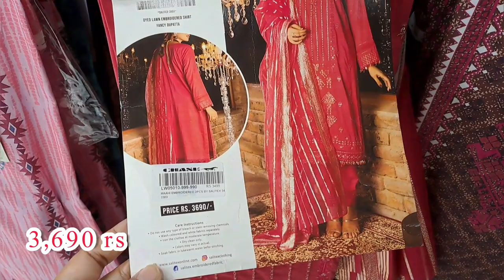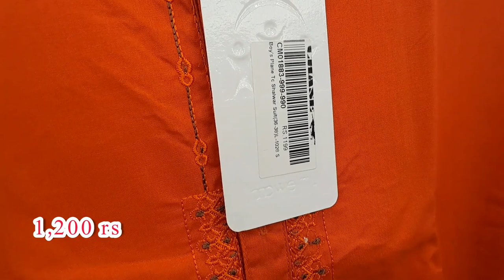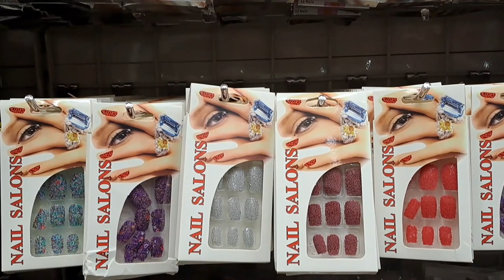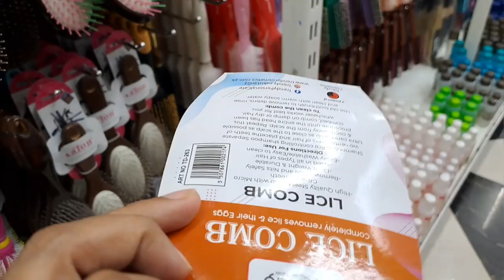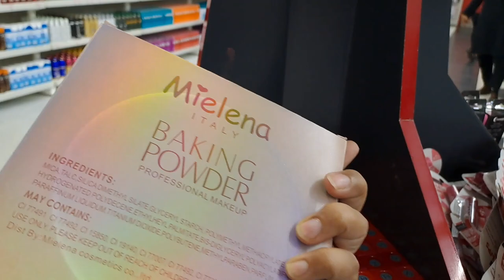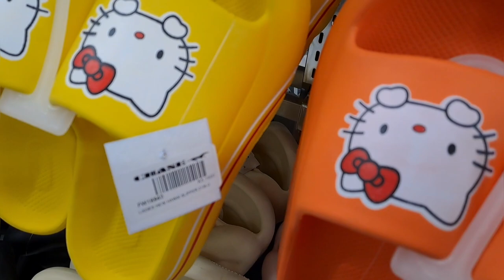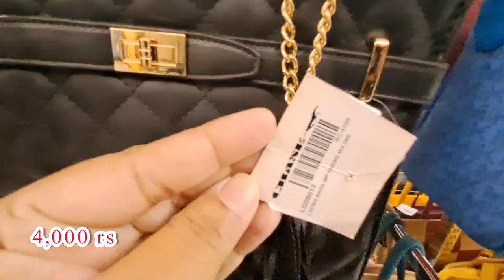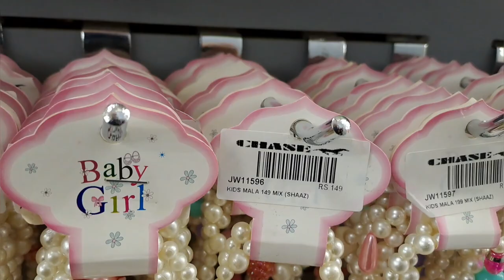Chase Department Store| Dress,bags,abaya,makeup,shoes,kids shopping | Local wholesale markt Karachi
dress,bags,abaya
makeup,shoes

chase value
chase value center karachi
chase value karachi
chase value center
chase plus karachi
karachi bazar
local bazar karachi
saddar karachi
karachi markets
chase value khalid bin walid road karachi
wholesale market karachi
chase department store karachi
chase value gulshan e iqbal karachi
chase up karachi,chase value centre
chase plus,chase value karachi sale
chase value karachi aladin
chase department store
chase value clifton